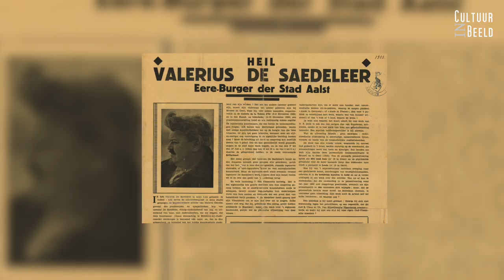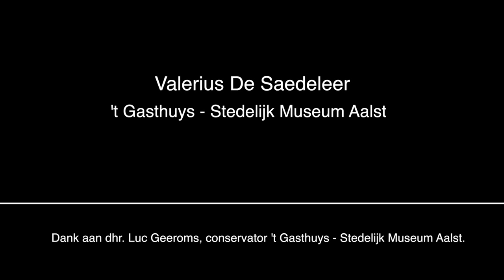Valerius De Saedeleer